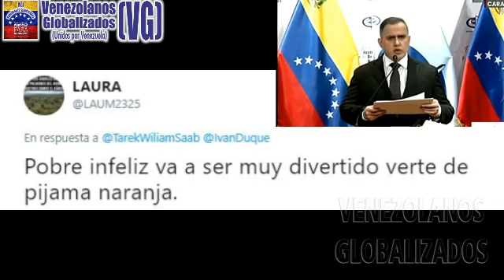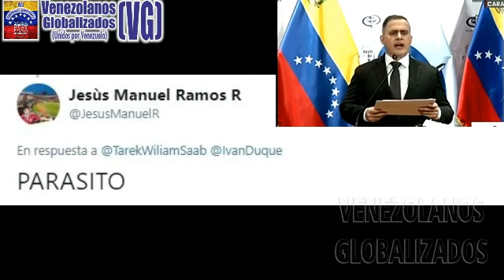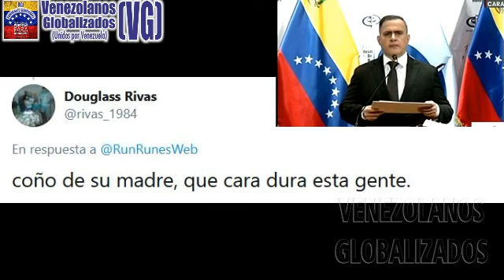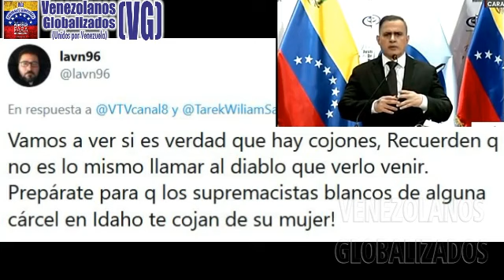FΙSCΑL USURΡΑDΟR CΑCΑRΕΑ SÓLΟ LO QUE LE CΟΝVΙΕΝΕ AL RÉGΙΜΕΝ